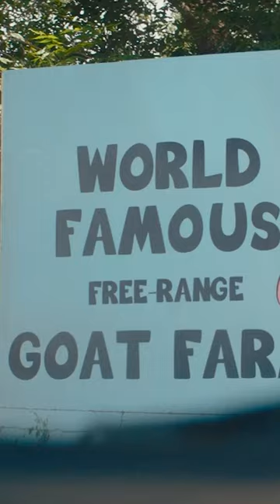Asher Steals A Goat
Renato (Luis Gerardo Méndez) jolts awake, only to witness Asher (Connor Del Rio) sprinting out of a barn, heroically rescuing a distressed goat.

Half brothers Renato (Luis Gerardo Méndez) and Asher (Connor Del Rio) travel to a pawn shop where they end up finding more than they bargained for as the shop owner shares their father's story. Though Renato is upset about the fact that his father disappeared and pawned his wedding ring, Asher is sympathetic to the fact that he tried everything could to get back home to his family and wants to know more about how his story ends.

FILM SYNOPSIS:
When their father becomes ill, half brothers Renato (Luis Gerardo Méndez) and Asher (Connor Del Rio) are forced to embark on a road trip together while following the path of their father's journey as a Mexican-American immigrant. Though the brothers have never met and are extremely different, they connect as they attempt to find the truth of their father's mysterious life.